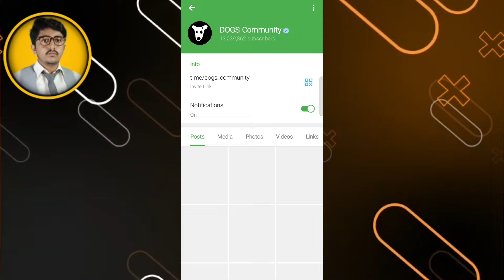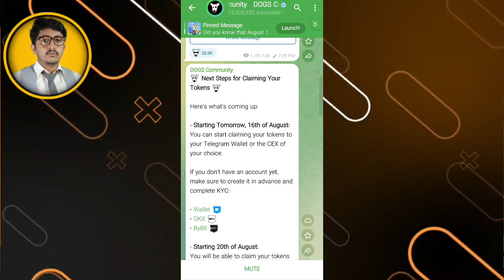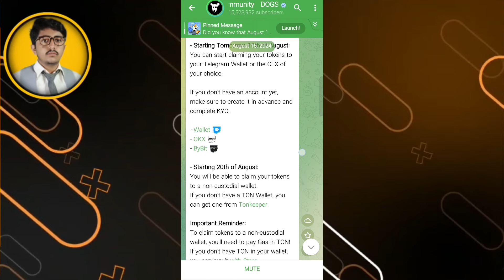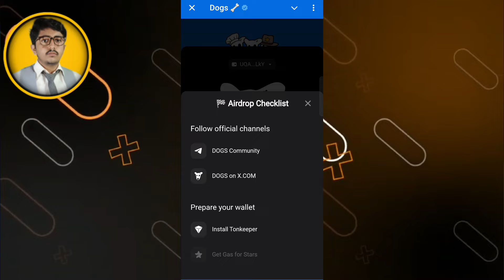Dogs airdrop withdrawal Without Stars | dogs airdrop listing date | dogs airdrop claim process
YouTube Search:-

Dogs airdrop withdrawal Without Stars
dogs withdrawal
dogs coin price today update
dogs airdrop price
dogs listing date and price
dogs airdrop claim process
dogs token
dogs withdrawal date
dogs coin airdrop claim now
telegram dogs app
dogs airdrop telegram
doga coin airdrop claiming gas fee
dogs airdrop telegram claim now
dogs airdrop listing date confirm
dogs withdrawal
dogs airdrop
dogs telegram airdrop withdrawal
dogs listing date
Dogs Mining END
Dogs Make A TON Transaction

▬▬▬▬▬▬[ 𝙃𝘼𝙎𝙃𝙏𝘼𝙂 ]▬▬▬▬▬▬▬
Questions :-

Ragards :
               Tariq Inspire